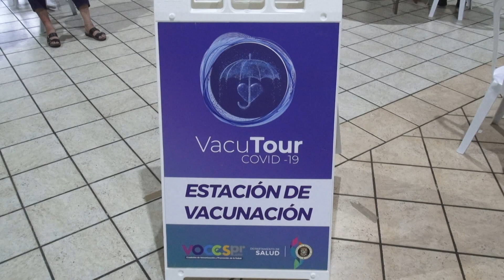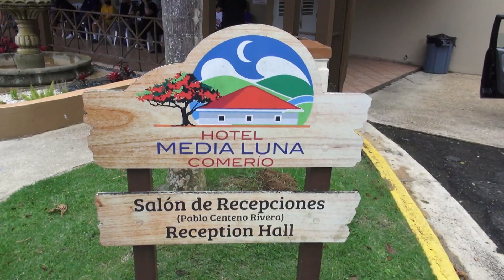Municipio de Comerío registra dramática alza en contagios de COVID-19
Hoy fue ordenado un cierre de operaciones de servicios no esenciales en el gobierno municipal de Comerío ante un alza dramática de contagios de COVID-19. Así lo determino el alcalde de esa municipalidad José Antonio "Josian" Santiago Rivera. El funcionario indicó que las vacunaciones continuarán y añadió que tanto para las vacunas como el número de pruebas, estará solicitando al Departamento de Salud que se le suministren más. Se les agotan rápidamente.